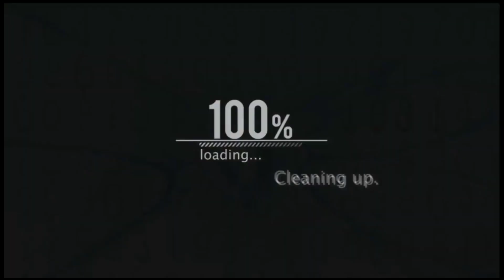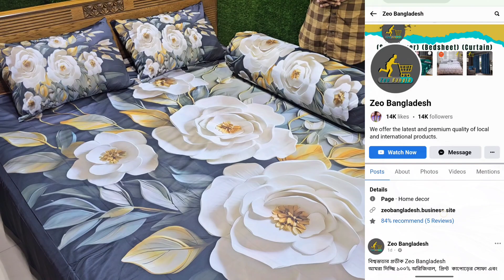অল্প দামে 3D প্রিন্টের বেড শীট || ক্যাশ অন ডেলিভারি || 3D Bed Sheet Price in Bangladesh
Shop Address:
Zeo Bangladesh / জিও বাংলাদেশ
                                 (imo+What'sup)
↪️ Location: পাকুড়িয়া কাচা বাজার, সেক্টর-১৪, উত্তরা, ঢাকা।

Business Express is a business related channel. This channel searches for products including business advice. This channel provides business advice - Business ideas

Business ideas in bangladesh - Business ideas 2024 - Business motivation - high profit business ideas - Online business ideas - business idea bangladesh - notun business idea bangladesh - low investment business ideas Etc. The main goal of the channel is to work with business.

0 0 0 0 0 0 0